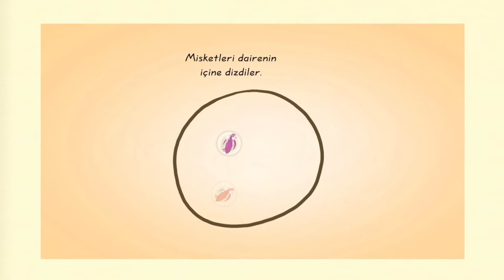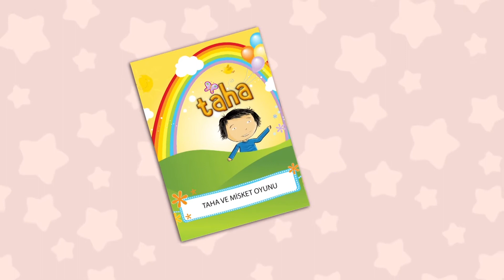Taha Arkadaşlarıyla Misket Oynuyor 2. Bölüm